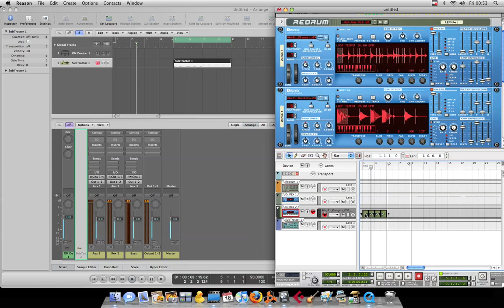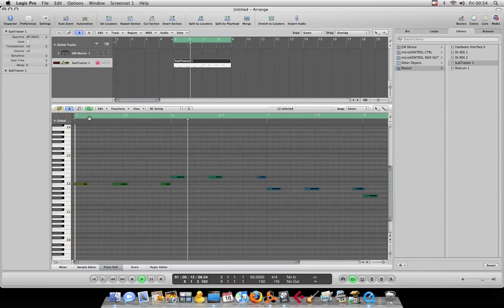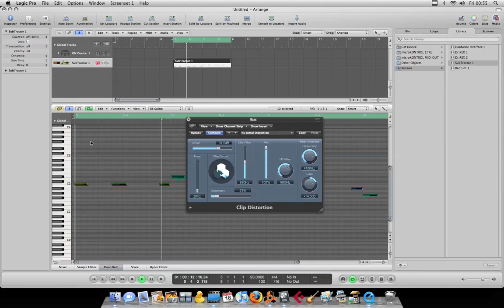How to Rewire Logic Pro and Reason 4 - Part 2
This second video explores how to record MIDI data directly into Logic using Reason as a rewire tool. This means you can use Logic's more advanced quantizing and note editing tools.